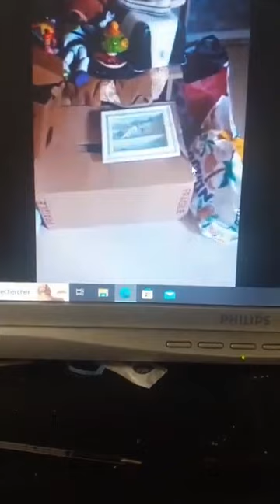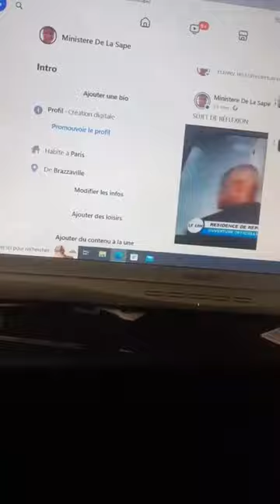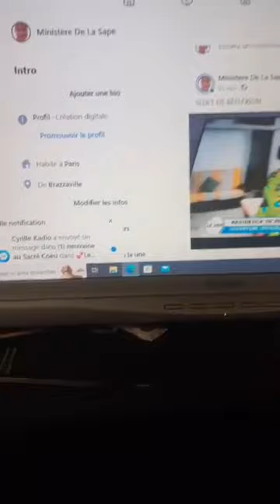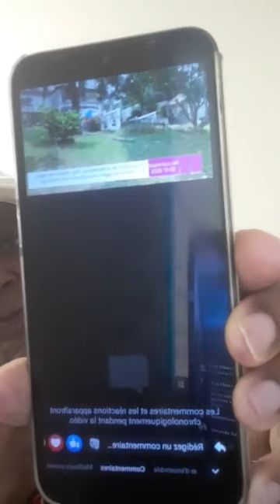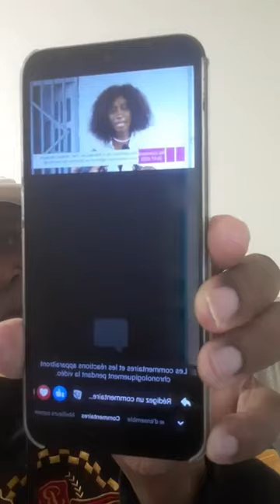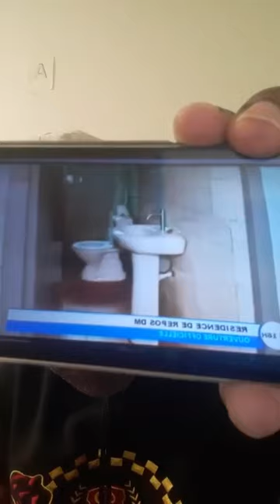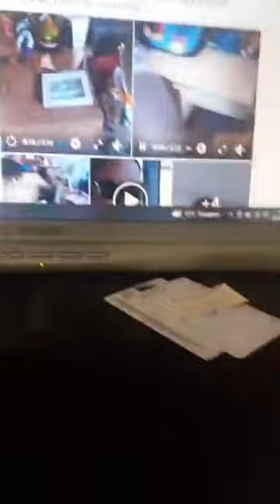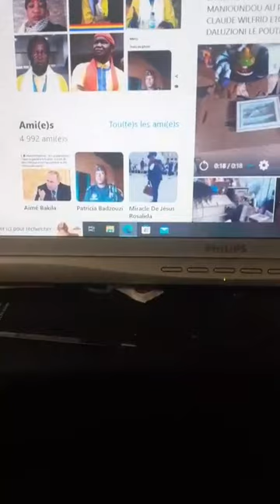LA " BOUTIQUE SOLIDAIRE DU MINISTÈRE DE LA SAPE "